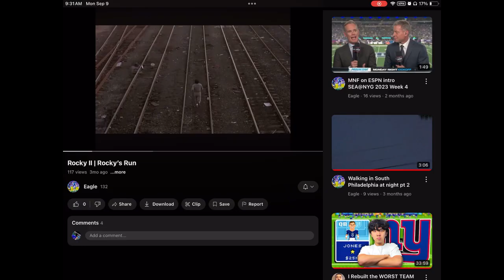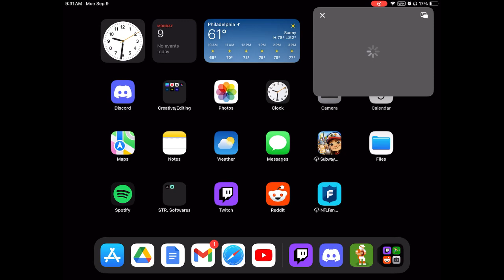Retro Bowl: S2 Week 14 Dallas Cowboys @ Philadelphia Eagles